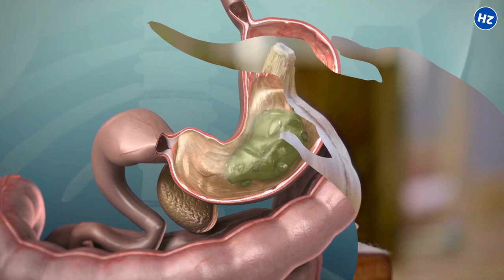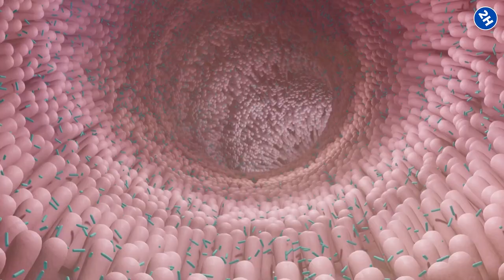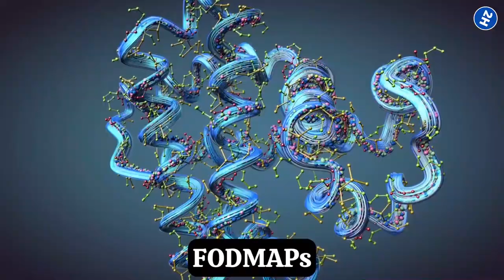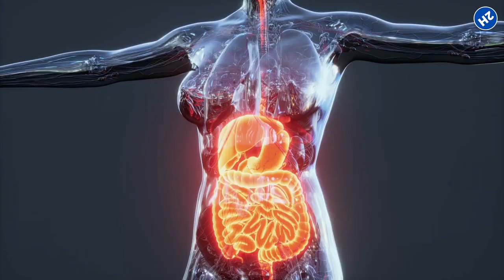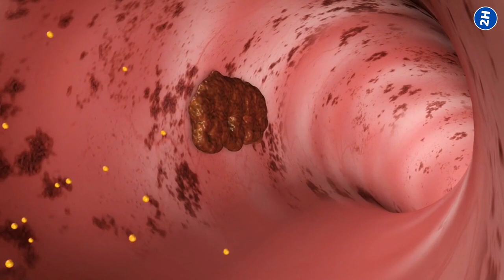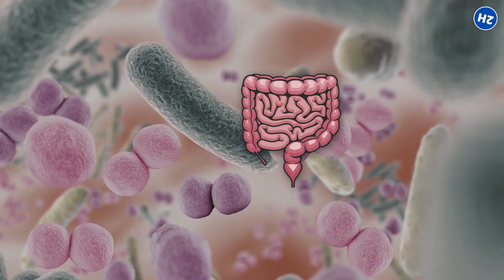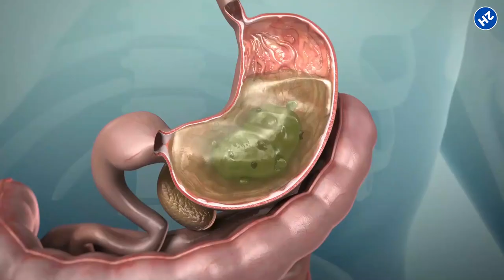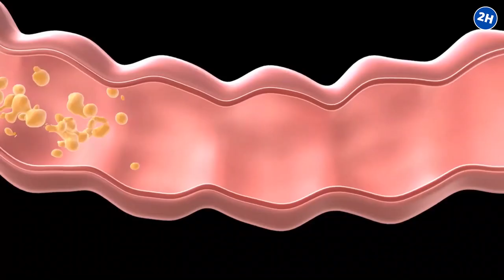Top 10 Best Foods For Gut Health After 50 - Life-Changing Tips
Top 10 Best Foods For Gut Health After 50 are essential for maintaining a healthy digestive system and overall well-being as we age.

In this video, we'll reveal the most powerful foods to include in your diet for optimal gut health. You'll discover how these nutrient-packed superfoods can help improve digestion, boost your immune system, and even reduce inflammation. Don't miss out on these life-changing tips to transform your gut health and feel better than ever before! Your journey to a healthier you starts now!

⏰TIMESTAMPS:
0:00 Intro